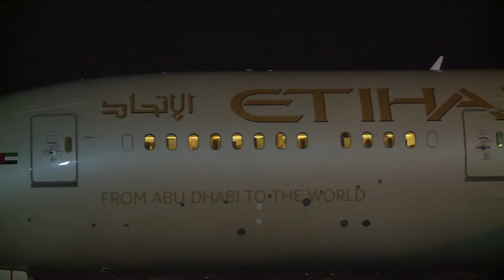06.07.2020 | Emirados Árabes doam 10 toneladas de materiais de saúde para o Brasil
06 de Julho de 2020

Emirados Árabes doam 10 toneladas de materiais de saúde ao Brasil

O Governo Brasileiro recebeu nessa segunda-feira (6), 10 toneladas de materiais de saúde para combate a covid-19, doados pelos Emirados Árabes Unidos. A aeronave Boeing 787-9 Dreamliner da Etihad Air Ways, do prefixo: A6-BLL, Vôo: EY8198 Abu Dhabi(AUH) - Brasília (BSB), com os insumos, que incluem máscaras, testes rápidos, luvas e roupas médicas, pousou no início da manhã, na Base Aérea de Brasília. A ação aconteceu por meio dos Ministérios da Defesa e das Relações Exteriores.

"Essa ajuda humanitária prestada pelo governo dos Emirados Árabes Unidos representa o sentido mais profundo da cooperação que rege as relações entre os dois países", disse o secretário de Produtos de Defesa do Ministério da Defesa, Marcos Degaut, em mensagem nas redes sociais.

Ele acrescentou que "essa ação concreta é resultado de um canal de comunicação que foi aberto entre o Ministério da Defesa e o governo dos Emirados Árabes Unidos, que resultou na doação de 10 toneladas de materiais para ser usado no combate à epidemia". "Então, nossa preocupação sempre é produzir resultados concretos em benefício da sociedade brasileira".

Créditos do Video: TvBrasilGov - EBC